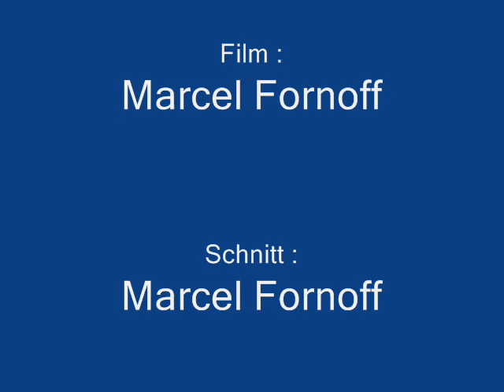3 Schnitt 2010 Schwaden:mit Steyr 9094 Special M trac und Fella Schwader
3 Schnitt Schwaden:mit Steyr 9094 Special M trac und Fella Schwader